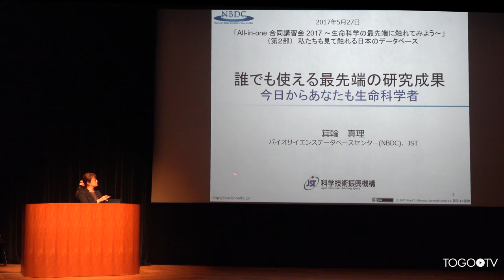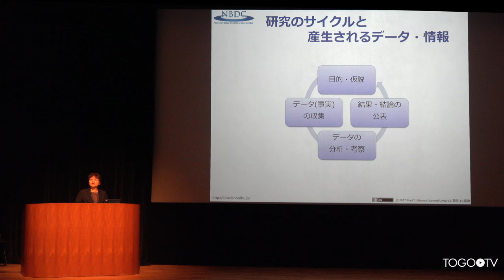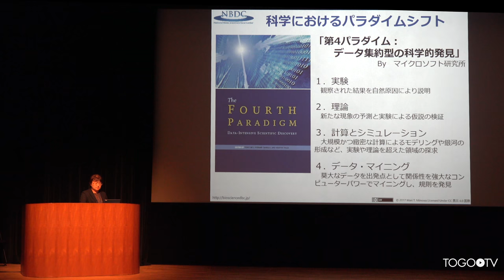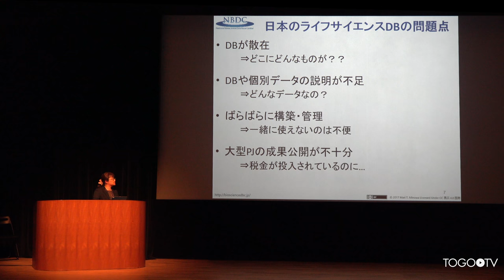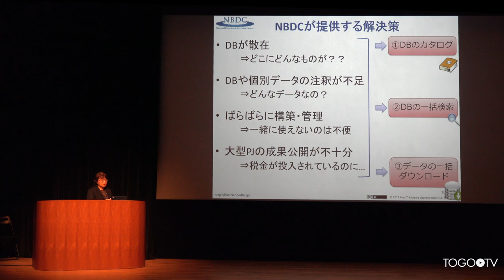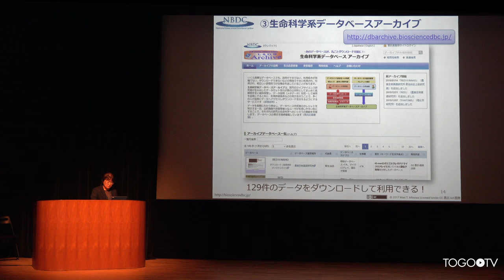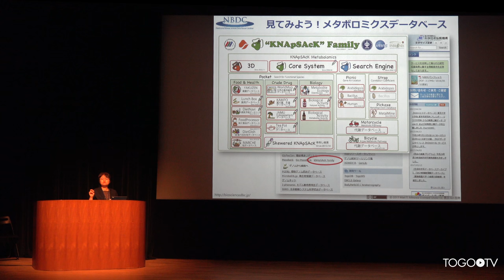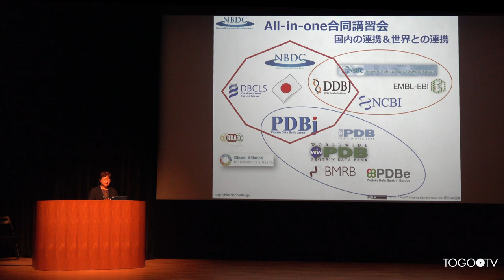誰でも使える最先端の研究成果/今日からあなたも生命科学者 @ All-in-one 合同講習会 2017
本日の統合TVは、2017年5月27日に開催されたAll-in-one 合同講習会 2017 ～生命科学の最先端に触れてみよう～から、バイオサイエンスデータベースセンター (NBDC) 箕輪 真理 による「誰でも使える最先端の研究成果/今日からあなたも生命科学者」をお送りします。約23分です。
ライフサイエンス(生命科学)は文字通り、生命や生活に大きく関わる学問なので、幅広い分野の中には『微生物』から『ヒト』まで、また『医』や『食』、『環境』など様々な研究対象があるうえ、解析技術の進展によるビッグ・データの波がここにも押し寄せていて、必要な情報を見つけ出すのが非常に困難になっています。バイオサイエンスデータベースセンター(NBDC)は生命科学のデータベースを集め、使いやすくするためのセンターです。集められたデータベースは、日本で実施された研究プロジェクトを中心に、最先端の研究成果として生み出されたものですので、次の新たな研究に必要な情報が詰まっていることはもちろんですが、普段の暮らしや学習に役立つ(かもしれない!?)情報もあります。講義では、NBDCから公開しているデータベースの使い方をご紹介して、生命科学研究の入口へご案内します。
講習会の一連の動画はYouTubeの再生リストからもご覧いただけます。

1. 「生命科学」のイメージ～ (00:25)
2. 研究のサイクルと生産されるデータ・情報～ (02:35)
3. 科学におけるパラダイムシフト～ (05:09)
4. バイオ(生物)+インフォマティクス(情報学)～ (06:33)
5. データベース構築を伴う国家プロジェクト(PJ)～ (08:07)
6. 日本のライフサイエンスDBの問題点～ (09:05)
7. 問題の解決を目指して～ (10:09)
8. 最終成果だけでなくデータも共有(オープンサイエンス)～ (11:25)
9. NBDC が提供する解決策～ (13:02)
10. ① Integbio データベースカタログ～ (13:19)
11. ①’ 4省によるDB統合～ (14:16)
12. ② 生命科学データベース横断検索～ (14:49)
13. ③ 生命科学系データベースアーカイブ～ (15:32)
14. ③’ NBDC ヒトデータベース～ (16:34)
15. NBDCヒトデータベース / 審査の仕組み～ (17:32)
16. ポータルサイト～ (18:15)
17. 見てみよう!メタボロミクスデータベース～ (19:14)
18. 作ってみよう!精巧な3D人体モデル～ (20:12)
19. All-in-one合同講習会 国内の連携&世界との連携～ (21:18)